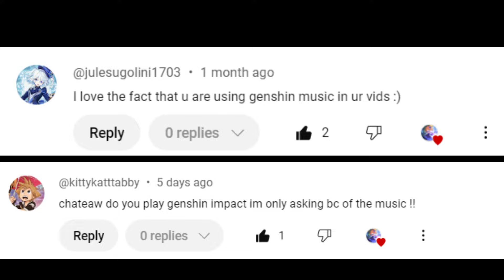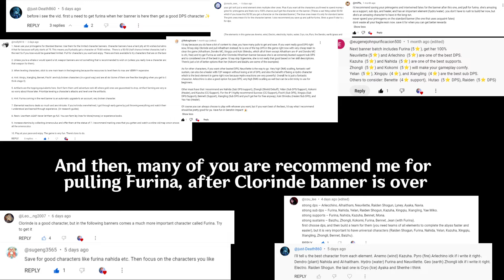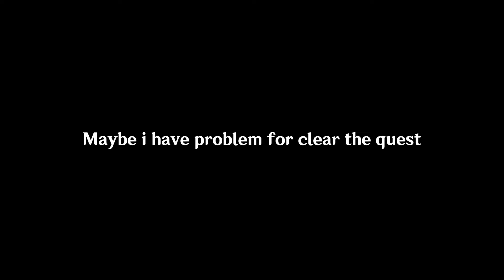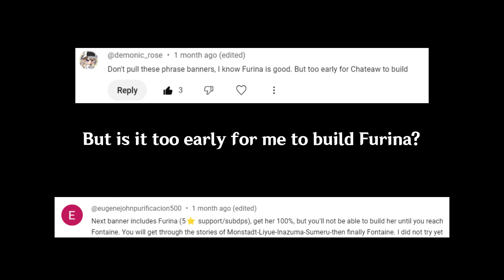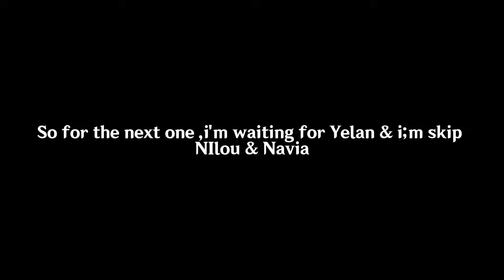i won't call her Sea Farty again...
Yelan gacha